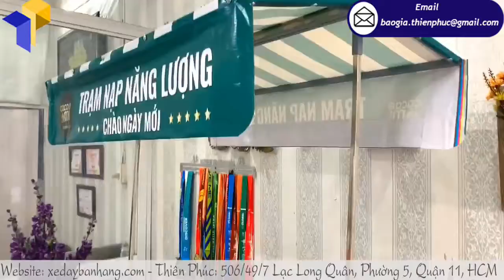Đóng xe lắp ráp bán cafe tiramisu giá rẻ nhất hcm ở đâu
Tên Sản Phẩm: Xe lắp ráp bán café tiramisu
Kích Thước: W80 x H190cm
Quy Cách Kỹ Thuật:
+ Phần mái che: Ngang 100 cm x Cao 30cm
Không chỉ là món bánh trứ danh của nước Ý mà hương vị đậm đà của Tiramisu còn được ưa chuộng trong những ly cà phê. Việc thưởng thức Tiramisu Coffee thơm ngon tuyệt vời không hề kém cạnh sự hòa quyện các hương vị trong một chiếc bánh Tiramisu vị tình yêu.
Trong tiếng Ý, Tiramisu có nghĩa là “Pick me up!”, tức là “Hãy chọn em”. Đây là món bánh nổi tiếng nhất trong những thập niên 80 của nước này và được yêu thích trên toàn thế giới. Vì vậy, từng có một nhà hàng mang tên “Tiramisu” tại bờ biển Miami nước Mỹ, và thậm chí nó còn được làm thước đo biểu tượng cho giới thượng lưu tại Tokyo của Nhật Bản.
Có người còn ví von rằng: “1 tách café như 1 buổi ăn sáng vậy, có người nhịn ăn sáng, có người thì ăn đầy đủ, không ăn sáng thì cũng không sao, nhưng không ăn lâu thì sẽ thấy nhớ vô cùng ấy!”
Thế nhưng,không phải ai cũng có thời gian để uống café ở những quán “sang chảnh” khi mà guồng quay công việc cứ xoay vòng. Những quán café vỉa hè với mô hình bán cà phê mang đi cũng là nơi mà nhiều người hay ghé để thưởng thức cafe.
Vậy thì còn ngại ngần chi mà không kinh doanh cafe với xe lắp ráp bán café tiramisu nhỉ. Kinh doanh cà phê với mô hình buôn bán lưu động hiện đang là “mốt” đấy. Với chiếc xe lắp ráp bán café tiramisu , bạn không cần phải quan tâm đến những chi phí phát sinh mỗi tháng như phí thuê nhân công, thuê mặt bằng, nguyên liệu… Thay vào đó, chỉ bỏ ra tầm trên từ 1,5 triệu là bạn hoàn toàn có thể sở hữu xe lắp ráp bán café tiramisu bán ngoài vỉa hè được thiết kế theo yêu cầu ở xưởng Thiên Phúc rồi đấy.
Xưởng đóng xe bán hàng lưu động Thiên Phúc với hơn 10 năm kinh nghiệm trên thị trường. Chúng tôi sở hữu hàng trăm mẫu xe lắp ráp bán cafe đẹp, giá rẻ trên hoặc đến trực tiếp xưởng để được xem qua catalogue những mẫu xe lắp ráp bán café tiramisu ở địa chỉ 506/49/7 Lạc Long Quân P5 Q11, bạn nhé.
Vậy điều gì khiến xưởng Thiên Phúc trở nên khác biệt hơn so với các xưởng đóng theo yêu cầu khác trên thị trường. Cùng mình tìm hiểu lợi thế của xưởng đóng xeThiên Phúc nhé.
LỢI THẾ CỦA XƯỞNG THIÊN PHÚC
1.Sản phẩm sản xuất trực tiếp tại xưởng không qua trung gian
* Khách hàng có thể tham khảo trực tiếp mẫu mã tại xưởng, tham quan xưởng sản xuất
2. Nguồn nguyên vật liệu đa dạng chất lượng ổn định: gỗ, sắt, inox
* 100% nguyên liệu nhập chính hãng có hóa đơn, nói không với nguyên liệu trôi nổi kém chất lượng
3. Hỗ trợ thiết kế , bàn giao bản vẽ nhanh trong ngày
4. Tất cả hình ảnh trên website 100% công ty sản xuất, có video kèm theo mỗi sản phẩm
* Khách hàng sẽ không sợ mua hàng online không đúng hình, kém chất lượng
* Một số công ty khác hình ảnh cắt ghép trên mạng, không chứng minh được sản phẩm do công ty mình sản xuất, mua bán trung gian, giá thành rẻ chất lượng không đảm bảo
5. Được đổi trả miễn phí nếu mẫu mã, kiểu dáng, kích thước sản phẩm không đúng như bảng vẽ.
Vậy còn bạn thì sao, nếu bạn có những ý tưởng thiết kế xe bán cà phê độc lạ và muốn sở hữu cho mình 1 chiếc xe lắp ráp bán café tiramisu thì ngại ngùng chi mà không gửi mẫu kèm ý tưởng thiết kế cho chúng tôi qua số hotline zalo 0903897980 để được tư vấn báo giá ngay nhé, các khách hàng dễ thương, đáng yêu của xưởng Thiên Phúc.
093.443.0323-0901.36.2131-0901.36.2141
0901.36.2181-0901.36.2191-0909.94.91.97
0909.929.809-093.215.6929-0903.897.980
Thời gian làm việc:
8h–17h30 (Thứ 2–Thứ 7)